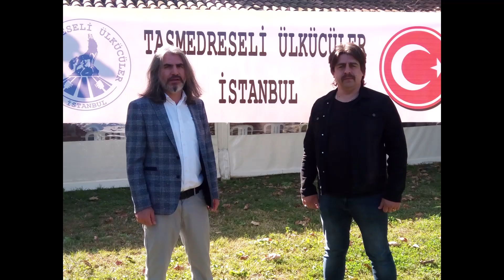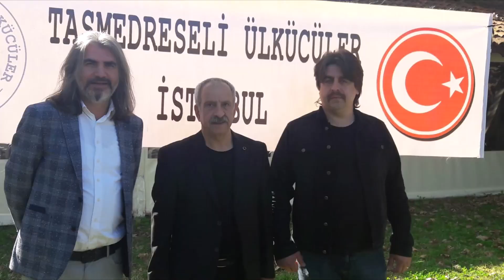Gürbüz Demir,Volkan Sefer Mıcık ile bir güzel gün 3 Kasım 2019